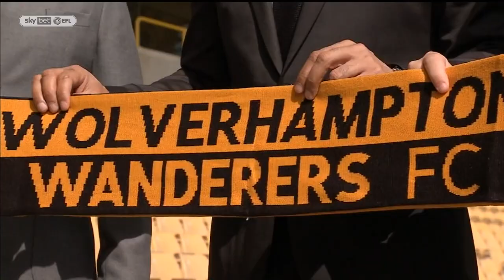When Nuno Came To Molineux! | The Story Of Wolves Winning The Championship | LO72 REWIND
Nuno Espírito Santo looks to be in pole position for a return to the Wolves job, so it's the perfect time to reminisce on his first season in English football.

One of the most dominant season-long displays in EFL history, interwoven with some of the finest strikes we've ever seen! Enjoy!